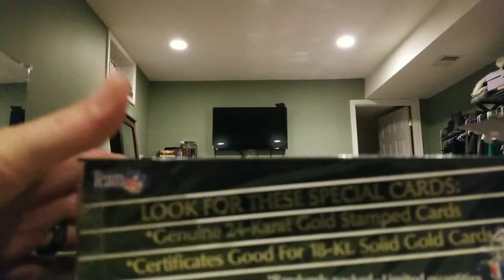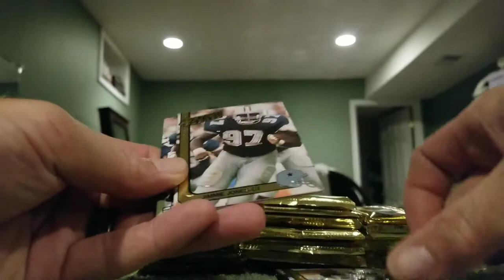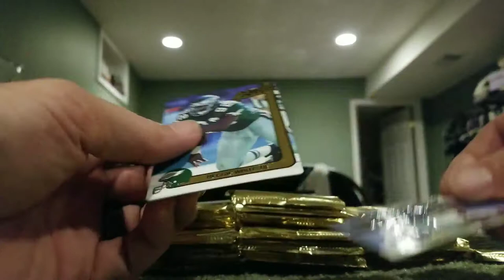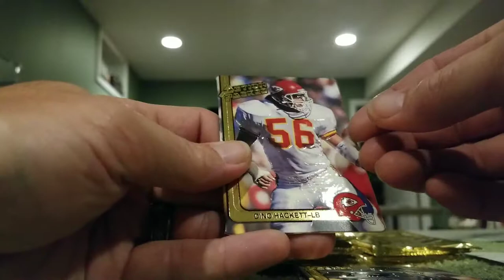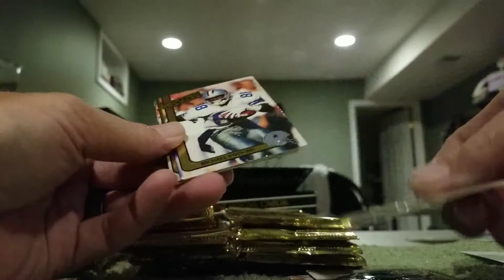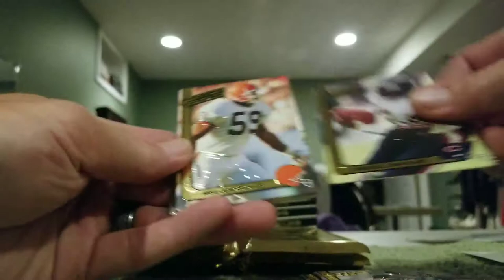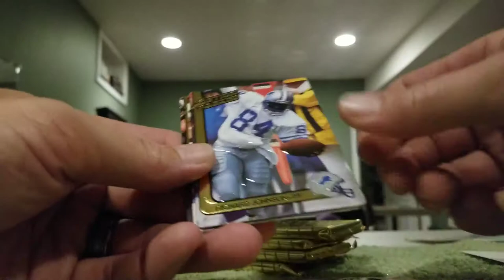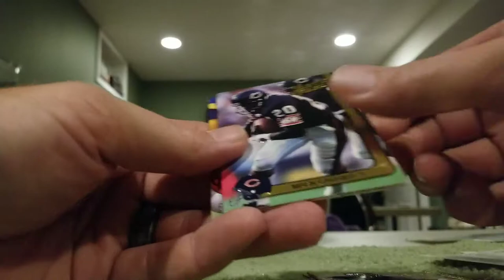Turn Back The Clock Tuesday Episode 6 1991 Action Packed Football